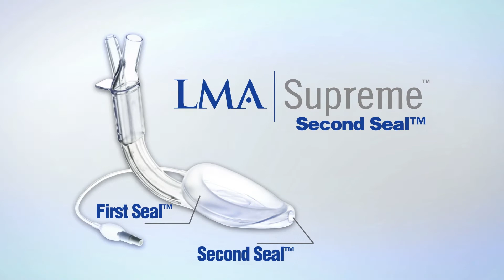Dr Stephen Luney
Stephen compares Endotracheal Intubation (ETT) to the LMA Supreme™ in neuro-anaesthesia and the advantages of the LMA Supreme™.

© Copyright of the LMA Group of Companies 2011